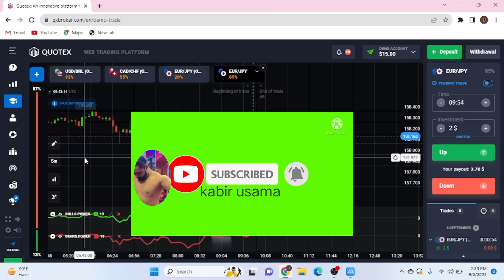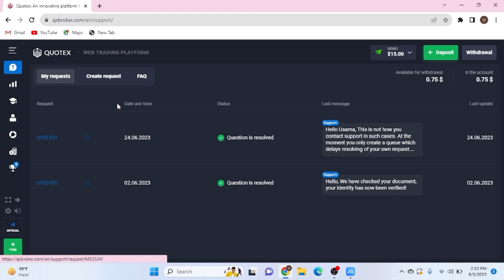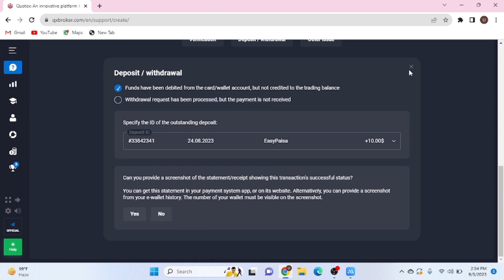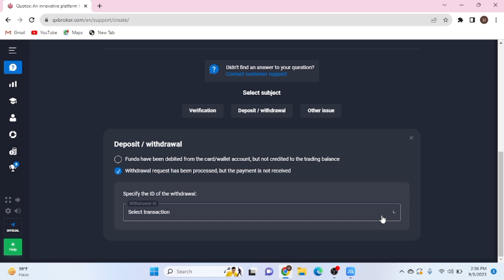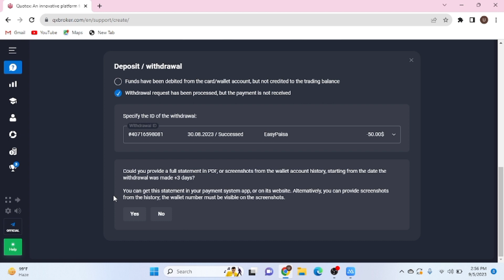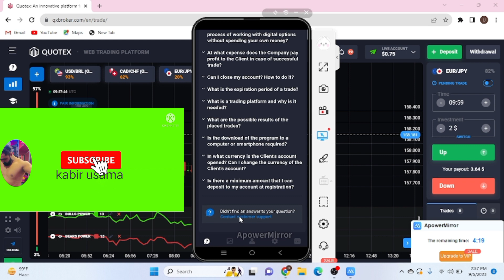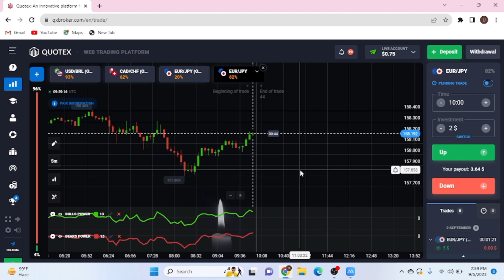Quotex deposit Problem.][Quotex Withdraw Problem] Quotex Me Deposit Or Withdraw Kitne Dair Me Ata H.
Assalamualaikum mera name Kabir Usama h or AJ Ki is video me main Apko live prof K sth btaon Ga deposit or withdraw ka problem keun a Ra h or Kase is se bachen or agr ya problem Hu jai to solve Kase Karen screenshot Kase Quotex ko send kren SB kuch isi video me Apko btaon Ga.